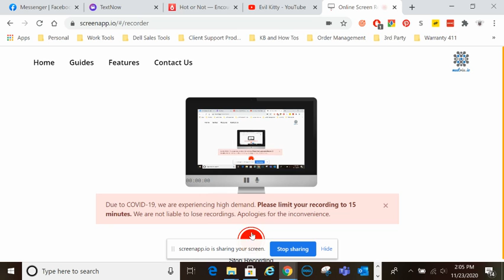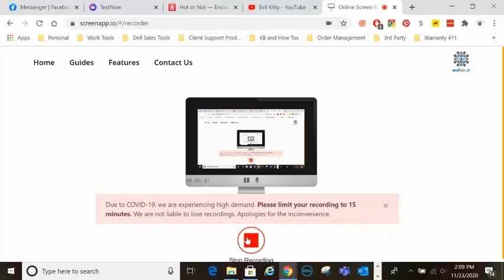RECORDING FAIL, RAGE | Dragonfable Walkthrough Part 5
sorry it is so short, i explain in the video what happened

WARNING: Immense Swearing